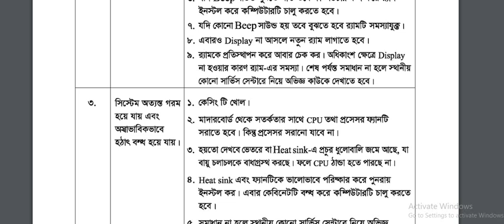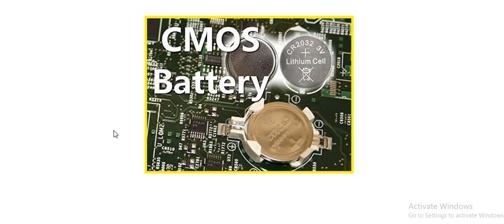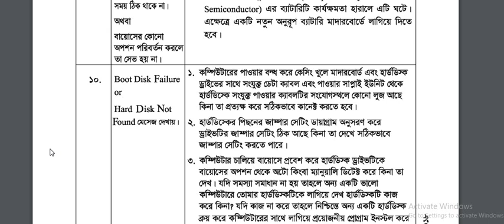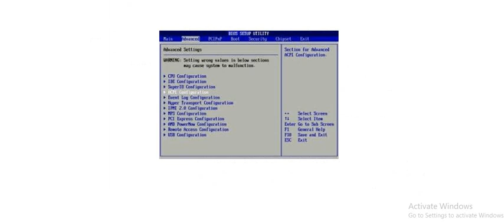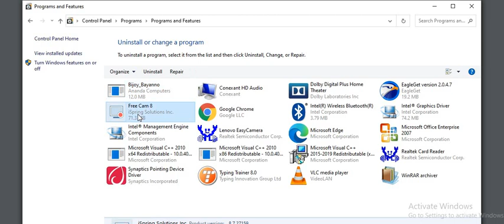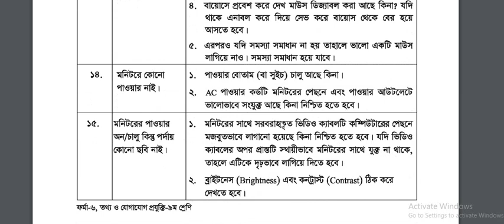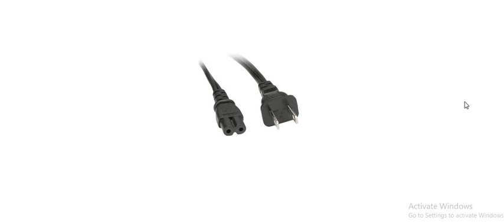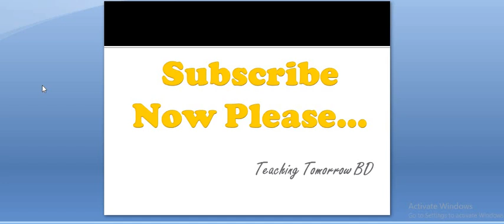Troubleshooting Class: 9-10(Part- 2)| ট্রাবলশুটিং (নবম-দশম শ্রেণি),খন্ড-২